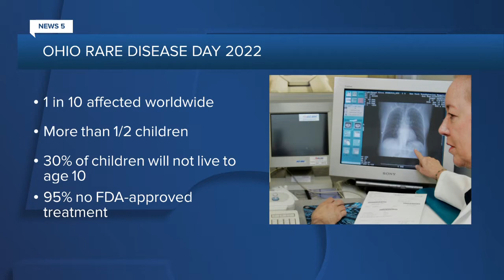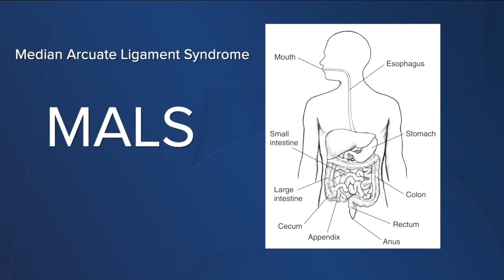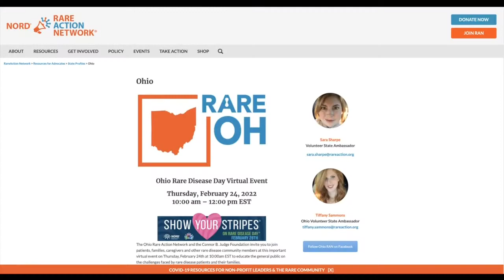Today is Ohio Rare Disease Day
MetroHealth is working with other hospital systems in Cleveland to bring attention to Ohio Rare Disease Day 2022.